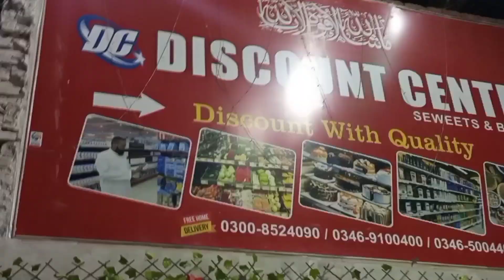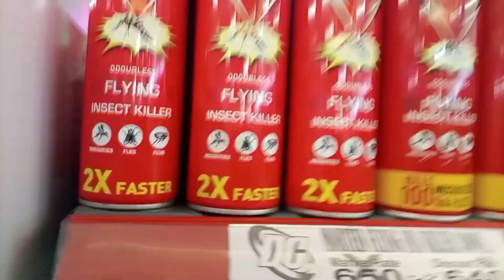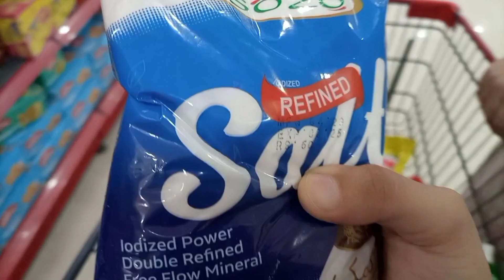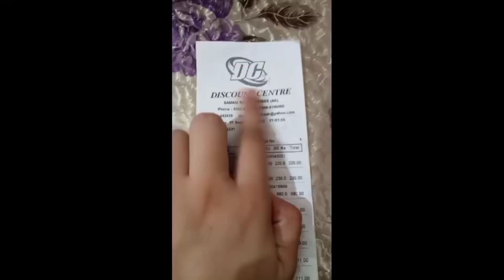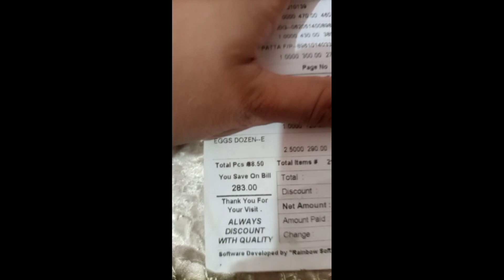Grocery shopping || Discount || bhimber AJK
Grocery shopping || Discount || bhimber AJK  @myselfsweety

The best mart of bhimber ajk
discount
reasonable prices

link 🔗